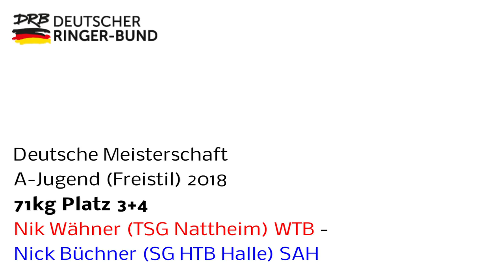RINGEN - DM A-Jugend (Freistil) 71kg Platz 3+4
Nik Wähner (WTB) - Nick Büchner (SAH)